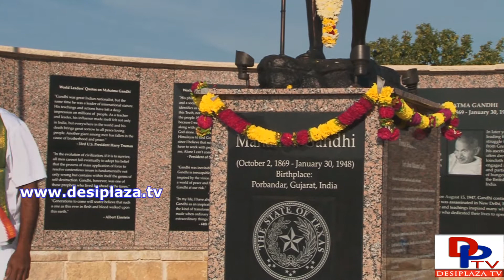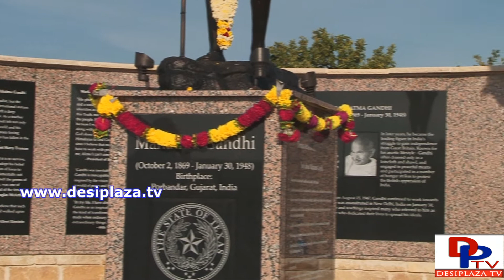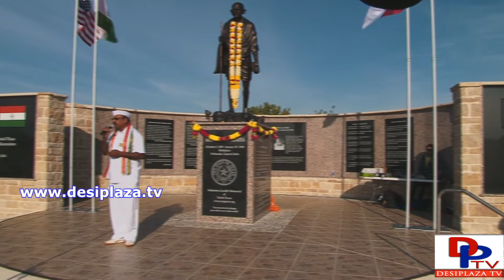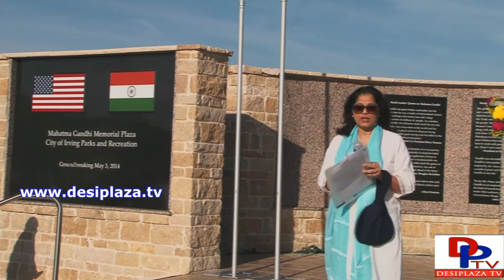Mrs.Sukanya Gandhi Bharat Ram,Great Grand daughter of Mahatma Gandhi speaking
Mrs.Sukanya Gandhi Bharat Ram,Great Grand daughter of Mahatma Gandhi speaking  at Gandhi Jayanti celebration at Gandhi Memorial Plaza,in Irving,Texas on Saturday, October 3, 2015.
Please visit our other Links

Download our Desiplaza Tv apps from

Download our MastiTime Radio apps from